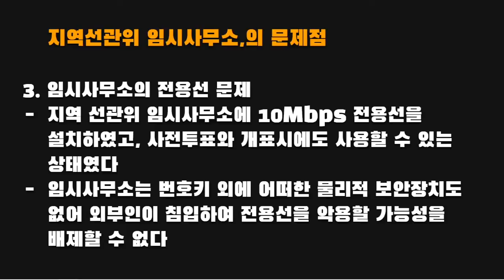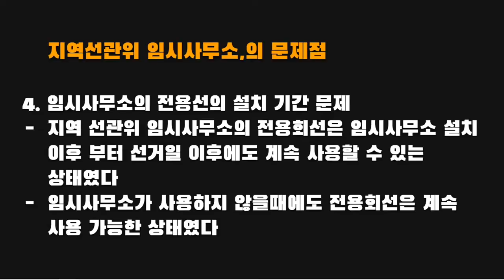조작, 얼마든지 가능했다 / 전용선이 깔린 / 지역선관위, 임시 사무소에서 / 일산TV, 핵심증언 [공병호TV]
Bitcoin : 3MTW849AkP2ftLeSK2teZHMmzLu7Z83s9U